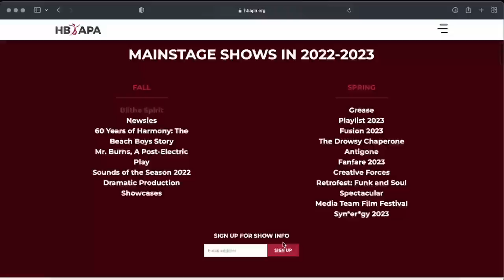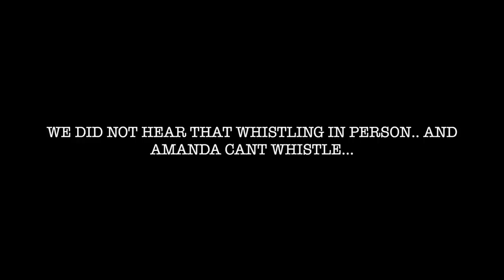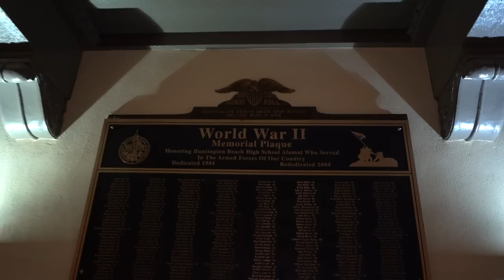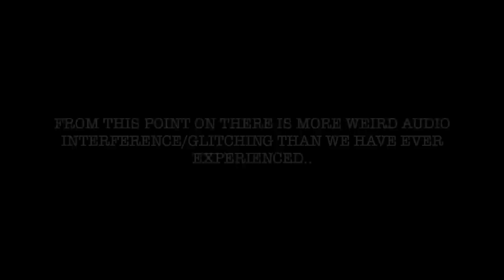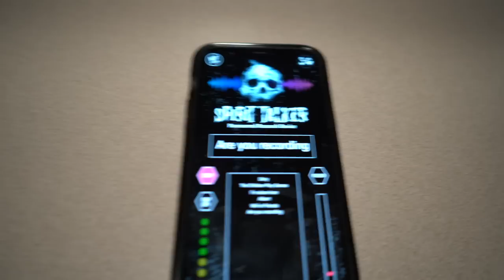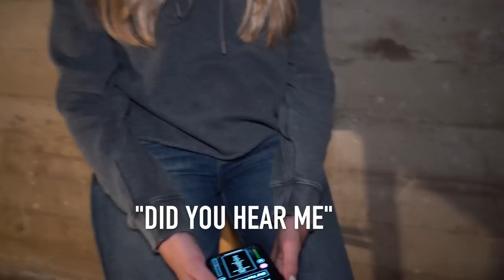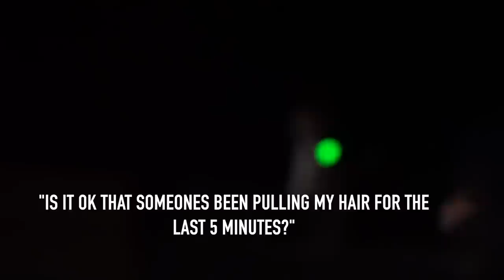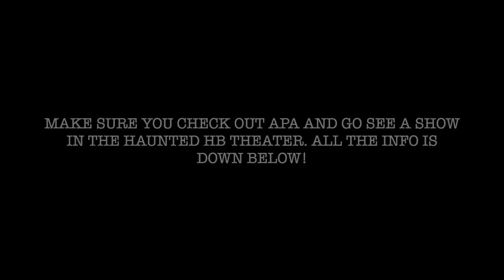This Haunted High School Holds Dark Secrets … | WW1 Bunkers of HB Theater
Spooktober Ep. 8 -HB THEATER

Finally after months of trying, we were able to get into the haunted HB theater to investigate, and It was definitely worth the wait. This is the most terrifying, mind blowing investigation we have EVER done! We discovered a tunnel system running under the school from WW1 as well as bunkers... this place has got to be one of the most haunted places we have ever been to..

Get in touch with Sheena !